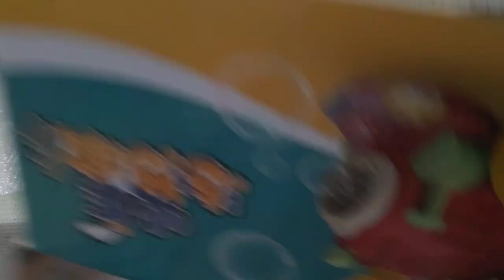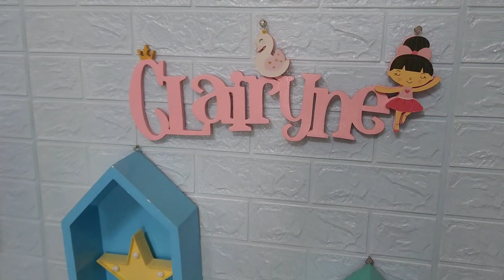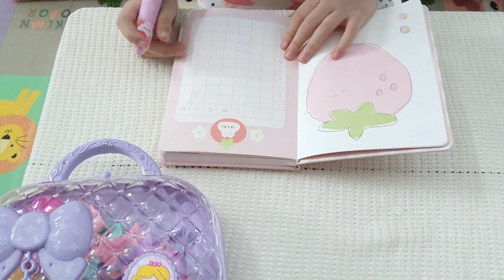kompilasi video terbaik || Bermain dengan mainan baru bersama Clairyne || video kids and store funny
Welcome To Youtube Clairyne and Cleon